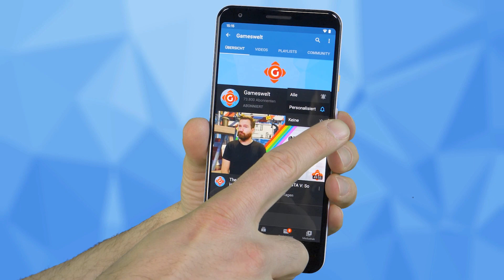SIlent Hill: Bald neues Spiel? Valorant: So sieht der Riot-Games-Shooter aus! | GW-NEWS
► Silent Hill: Neues Spiel angeteasert?
► Valorant: Erstes Gameplay zum Shooter der LoL-Macher
► Final Fantasy VII: Demo jetzt im PlayStation Store
► Google Stadia: Deswegen ist die Spieleauswahl so gering